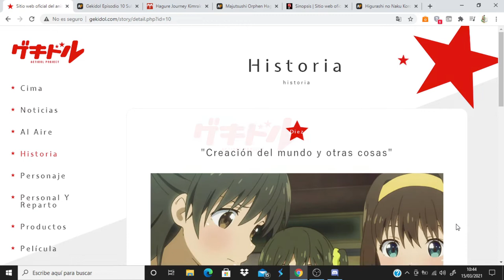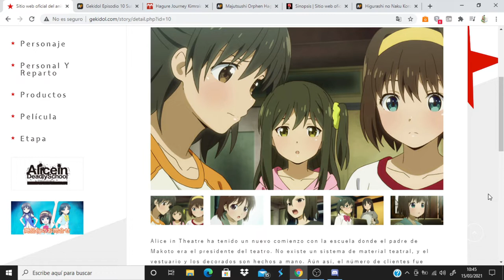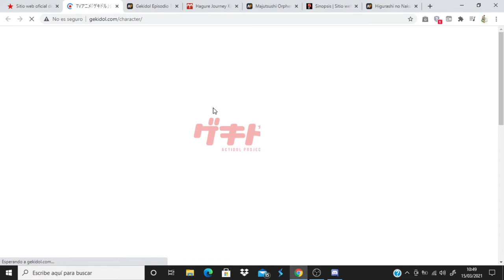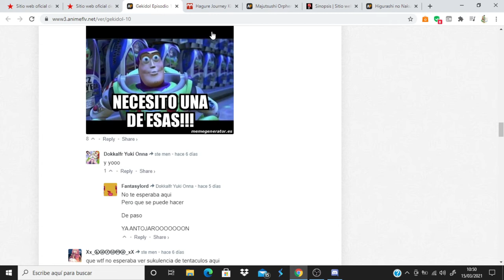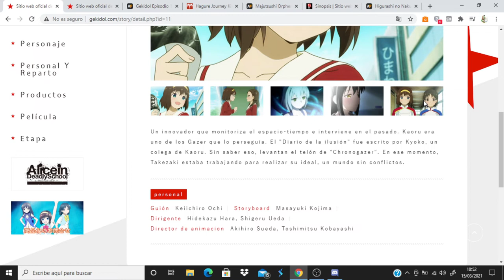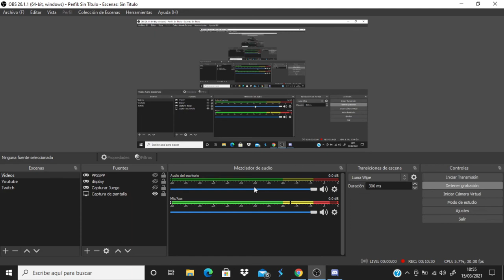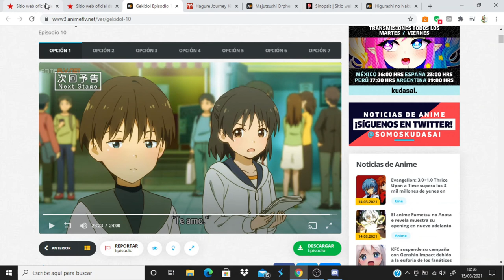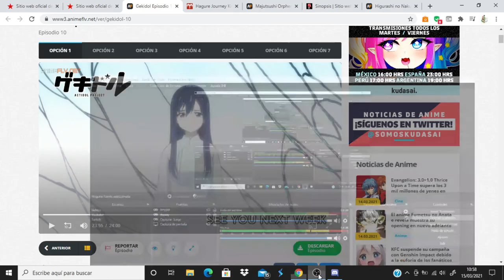Gekidol comentando avance del capitulo 11